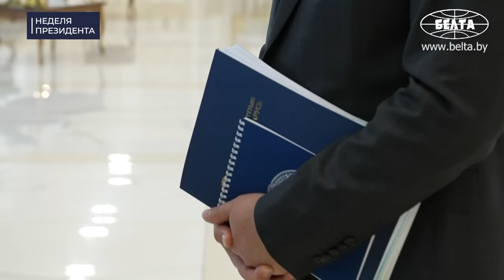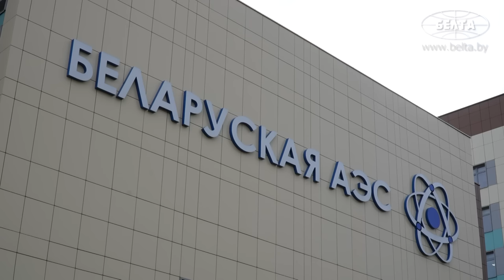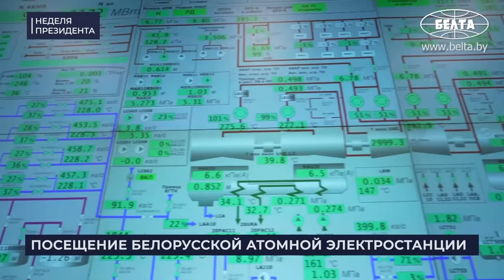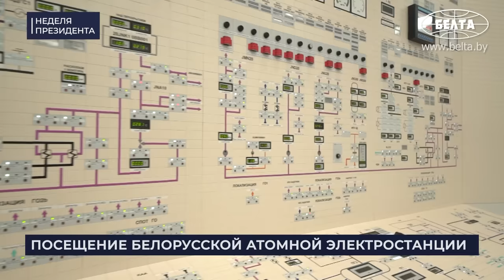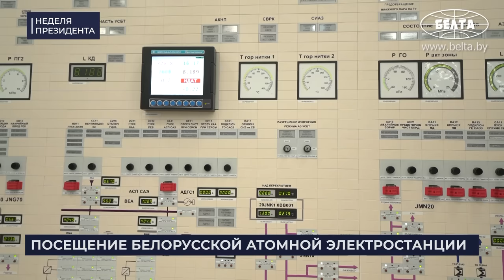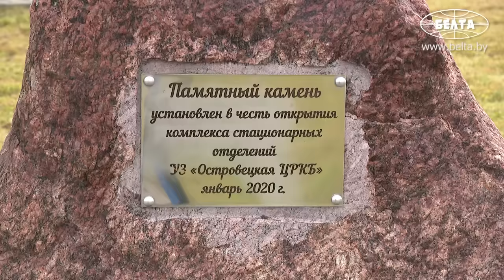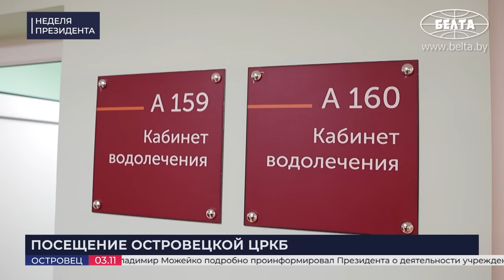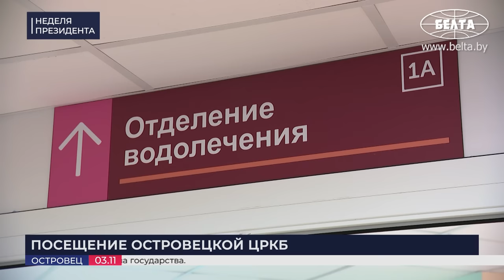Лукашенко ЖЁСТКО ОТВЕТИЛ Литве! // БелАЭС, разговор с Путиным, военные прокуратуры, соседи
[ENG SUB] Чего Беларуси не хватает в сотрудничестве с Кыргызстаном? В Беларуси восстановят систему военных прокуратур? Чем БелАЭС важна для страны и как будут использовать резервы электроэнергии? Есть ли перспективы восстановить нормальные отношения с Польшей и Литвой? О чём Лукашенко предупреждал Зеленского? Обо всём этом и не только смотрите в новом выпуске проекта "НЕДЕЛЯ ПРЕЗИДЕНТА"!

00:00 Интро;
00:25 ВСТРЕЧА С ПОСЛОМ КЫРГЫЗСТАНА В БЕЛАРУСИ ЭРМЕКОМ ИБРАИМОВЫМ | 30 октября, 2023
01:20 "Сотрудничаем с республиками, как бог на душу положит!" / Про страны бывшего СССР;
03:10 "Мы можем всё производить у вас!" / Про товарооборот и технологии;
04:40 Что Беларусь может предложить кыргызскому народу?
06:01 КОММЕНТАРИЙ ПО ТЕМЕ | Что сказал посол про 4,5 года работы в Беларуси?
08:11 "Хотел бы ещё раз съездить в Беловежскую пущу!";

09:00 ДОКЛАД О ЗАВЕРШЕНИИ СТРОИТЕЛЬСТВА БЕЛАЭС | 31 октября, 2023
09:47 "У нас даже малейшие снисхождения при строительстве АЭС непозволительны!"
11:20 "Немного сместились сроки ввода в эксплуатацию из-за российской стороны!" / Про компенсацию;
12:50 "Вот мы смотрели отопление посёлка (в Новой Околице под Минском!)!" // В чём уникальность этого проекта?
13:50 "Варианты есть! И неплохие!" / Про электрический транспорт;
15:02 У Беларуси появится вторая АЭС?
17:35 Минэнерго намерено нарастить темпы модернизации распределительных сетей!
20:26 "Электрическая энергия от атомной станции уже поступает в любой регион нашей страны!"

21:20 СОВЕЩАНИЕ ПО ВОПРОСУ СОЗДАНИЯ ВОЕННЫХ ПРОКУРАТУР | 2 ноября, 2023
22:09 "Встаёт вопрос: настолько изменилась обстановка, что нам надо сегодня создавать военные прокуратуры?"
24:25 "А какая практика у других государствах?"
25:00 "И вообще, это главный вопрос: откуда он появился, почему сегодня поднят, прокурорами прежде всего?"
25:50 Что сказал генеральный прокурор после доклада Президенту?

27:31 РАБОЧАЯ ПОЕЗДКА В ОСТРОВЕЦКИЙ РАЙОН ГРОДНЕНСКОЙ ОБЛАСТИ | 3 ноября, 2023
27:50 "Это нового уровня станция!" / Белорусская АЭС самая безопасная в мире?
28:50 "Нас обгоните! США обгоните!" / Что про АЭС рассказал глава "Росатома"?
30:20 Чему россияне хотят поучиться у белорусов?
31:08 "Пархомчик уже научился заправлять электричеством автобус на ходу!";
31:28 "Всё обошли? Понюхали, посмотрели, пощупали? Станция принята?"
33:11 Как испытывали АЭС? /  Что изменится в стране с её вводом?
35:41 Что гарантирует российская сторона?
36:22 "Срок службы от 60 лет. Рассчитываем, что до 100 будет работать!" / Про самый простой, но самый ценный паспорт;
37:24 АЭС изнутри! // Что показали Президенту?
39:21 "То есть самый главный человек сейчас на блоке он?"
41:01 "Мне надо было у россиян вытащить компетенции!" / За что Лукашенко хочет поблагодарить Путина?
42:42 "Я уже вижу! Ты светишься! Значит всё нормально!"

43:13 ОБЩЕНИЕ С РОССИЙСКИМИ ЖУРНАЛИСТАМИ  | 3 ноября, 2023
43:40 "На что намекаешь?" / Про строительство второй АЭС;
45:14 Про разговор с Путиным и сэкономленные средства;
46:20 "Я уверен, что главный принцип покупателя – "где дешевле, по качеству нормально – там и бери!";
47:17 "Они (украинцы) придут к нам за помощью!";
47:50 "Бешеные прислали ноту! Народ Литвы никакого отношения к этим бешеным не имеет!";

49:18 ПОСЕЩЕНИЕ ОСТРОВЕЦКОЙ ЦЕНТРАЛЬНОЙ РАЙОННОЙ КЛИНИЧЕСКОЙ БОЛЬНИЦЫ  | 3 ноября, 2023
49:27 "Говорит, живёшь, как в космосе!"
49:50 "Отдаёшь? Не жалко тебе?" / Что детки подарили Президенту?
50:10 Как изменился Островецкий район после строительства АЭС? / А что было здесь в 2010 году?
51:41 А что с медициной?
53:07 "Скажи мне, это не является для больницы излишеством?";
54:16 "Что плохо у тебя?" / Что на этот вопрос ответили Президенту?
55:00 "Кровь сдавал часто!" / Президент общается с донорами крови!

55:50 ВСТРЕЧА С ЖИТЕЛЯМИ ОСТРОВЦА | 3 ноября, 2023

56:00 "Народ сам себе делал подарки!" / Как в Беларуси удалось сохранить праздник 7 ноября?
58:01 Почему атомную станцию решили строить именно в Островце?
58:40 "Такого я не видел НИГДЕ!";
59:00 "Это космос!" / Про электрические дома;
1:00:05 "Сказал: мы вас удивим!" / Про автомобиль;
1:00:36 "Посмотрел на меня, засмеялся!" / Чему не верил Путин?
1:02:50 Вторая АЭС в Беларуси: за какой счёт и где может быть построена?
1:04:43 Сорвала аплодисменты! Что сказала маленькая белоруска Президенту?
1:04:50 "Они никуда не денутся!" / Про отношения Беларуси с поляками и литовцами;
 1:06:20 "Я им тогда говорил: литовцы, одумайтесь, мы всё равно построим эту станцию!"
1:07:25 "Начали пугать, что мы их завербуем!"! / Про страшилки от польских властей;
1:08:50 "Украина всё равно будет наша!" / Про Зеленского и американскую политику;
1:10:01 "Европа приползёт к нам, к России!";
1:11:14 "Говорю: ты зачем людей обижаешь?" / Как Лукашенко отреагировал на ситуацию с дольщиками в Минске?
1:14:14 "Это самый тяжёлый мой груз!";
1:14:50 Вот что сказала местная жительница про Островец!